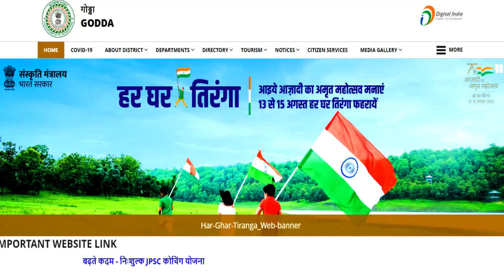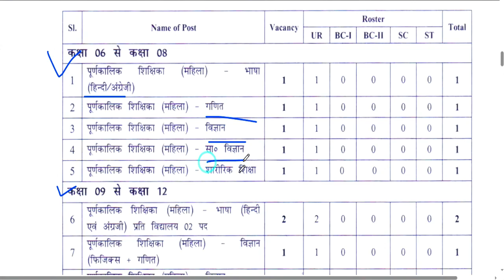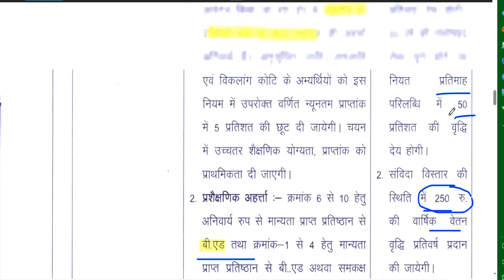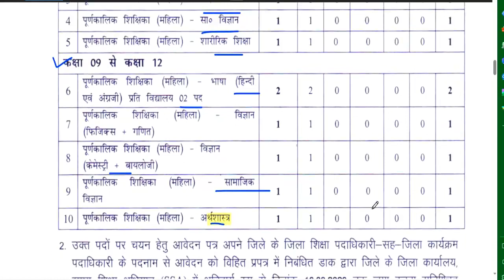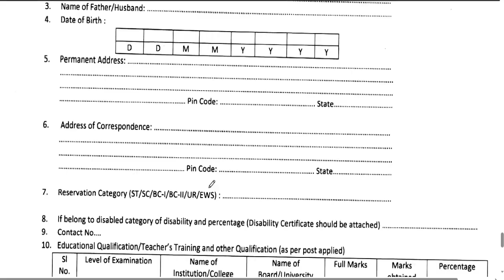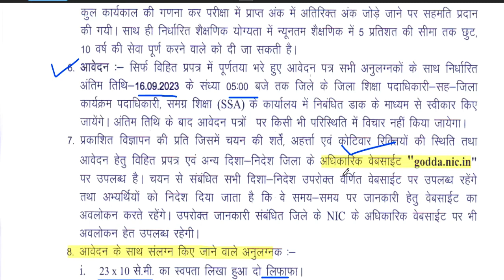कस्तूरबा गांधी आवासीय विद्यालय वैकन्सी || TGT PGT POST || SALARY + RESIDENTIAL FACILITIES